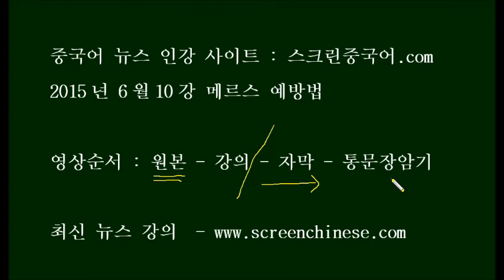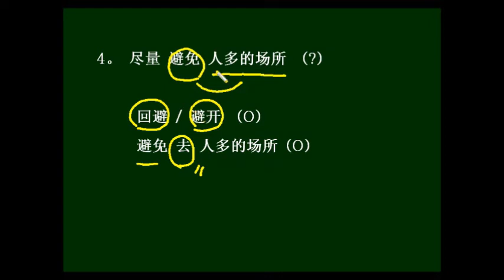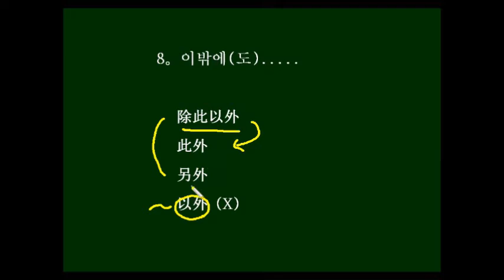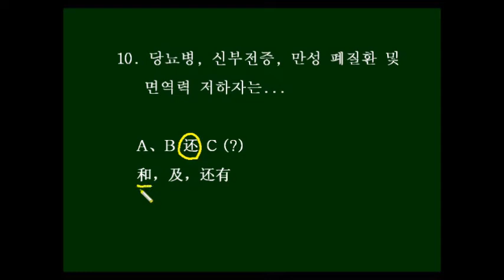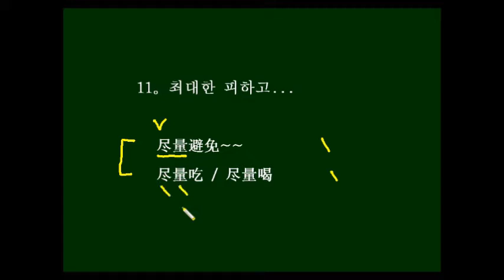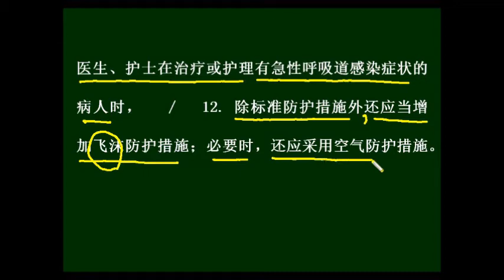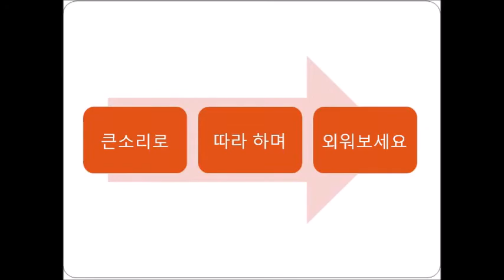중국어뉴스인강 예전강의 - 메르스 예방법 Chinese News 中国語ニュース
(단어와 본문은 아래쪽을 보세요)

呼吸 hū xī 호흡
综合征 zōnghézhēng 종합증
具有 jù yǒu 갖추다, 구비하다
针对 zhēn duì 겨냥하다
措施 cuò shī 조치
疫苗 yì miáo 백신
预防 yù fáng 예방하다
防止 fáng zhǐ 방지하다
疫情 yì qíng 전염병발생과유행상황
扩散 kuò sàn 확산되다
冠状 Guānzhuàng 관상
病毒 bìng dú 바이러스
呼吸道 hū xī dào 호흡기
疾病 jí bìng 질병
患者 huàn zhě 환자
间接 jiàn jiē 간접적으로
接触 jiē chù 접촉하다
感染 gǎn rǎn 감염되다 / ~시키다
保健 bǎo jiàn 보건
福祉 fú zhǐ 복지
公众 gōng zhòng 대중
尽量 jǐnliàng 최대한
回避 huí bì 피하다
密切 mì qiè 밀접하다
症状 zhèngzhuàng 증상
卫生 wèi shēng 위생
勤 Qín 부지런히, 자주
触摸 chù mō 건드리다, 만지다
咳嗽 ké‧sou 기침하다
打喷嚏 dǎ pēnti 재채기하다
纸巾 zhǐ jīn 티슈
盖住 gài zhù 덮다, 가리다
口鼻 kǒu bí 코와 입
妥善 tuǒ shàn 적당하다
弃置 qì zhì 버리다
发烧 fā shāo 열 나다
摄氏 shè shì 섭씨
口罩 kǒu zhào 마스크
及时 jí shí 제때에
若 ruò 만약
前往 qián wǎng ~로 가다
上述 shàng shù 위에서 이야기한
告知 gào zhī 통보하다, 고지하다
骆驼 luò tuó 낙타
蝙蝠 biān fú 박쥐
饮用 yǐn yòng 음용하다, 마시다
生鲜 shēng xiān 날 것의, 신선한
食用 shí yòng 식용하다
烹饪 pēng rèn 요리하다
肉类 ròu lèi 육류
糖尿病 tángniàobìng 당뇨병
肾衰竭 Shèn shuāijié 신부전증
肺部 fèi bù 폐 부분
免疫 miǎn yì 면역
受损 shòu sǔn 손상을 입다
属于 shǔ yú ~에 속하다
高危人群 gāowēirénqún 고위험군
医疗 yī liáo 의료
防控 fáng kòng 막고 제어하다
治疗 zhì liáo 치료하다
护理 hù lǐ 간호하다
标准 biāo zhǔn 기준, 표준
防护 fáng hù 방어하여 보호하다
飞沫 fēi mò 비말
采用 cǎi yòng 채택하다

1. 因为目前面对中东呼吸综合征，医学上还没有找到具有针对性的治疗的措施和疫苗，
2. 因此，眼前，只有做好预防，这是防止疫情扩散的关键。
3.  中东呼吸综合征冠状病毒可引起急性严重呼吸道疾病，通过与患者的间接和直接接触感染，
4. 因此韩国保健福祉部建议公众：尽量回避人多的场所；尽量避免密切接触有呼吸道感染症状的人员；   /   5. 注意个人卫生和手部卫生，勤洗手；避免用未洗过的手触摸眼睛、鼻子和嘴；
6. 咳嗽或打喷嚏时，用纸巾盖住口鼻，并将污染的纸巾妥善弃置；   /   7. 若同时有呼吸道感染症状且发烧37.5摄氏度以上，要戴上口罩及时去医疗机构检查；   /   8. 若曾前往中东地区后出现上述症状，需向医务人员告知；   /   9. 在海外，尤其是中东地区旅游时，尽量避免接触骆驼、蝙蝠、山羊等动物，避免饮用生鲜骆驼奶或者食用没有经过适当烹饪的肉类。
10.  糖尿病、肾衰竭、慢性肺部疾病和免疫受损者属于高危人群。   /   11. 另外，(医疗机构也是防控重点)。 医生、护士在治疗或护理(有急性呼吸道感染症状的病人时)，   /   12. (除标准防护措施外)(还应当增加飞沫防护措施)；(必要时，还应采用空气防护措施)。

1. 현재 메르스에 대하여는 의학적으로 아직 메르스만을 겨냥한 치료조치와 백신을 찾지 못했기 때문에
2. 그래서, 현재로서는 예방을 잘 할 수 밖에 없다.  이것이 전염병 확산의 관건이다.
3. 메르스 관상 바이러스는 심각한 급성 호흡기 증상을 일으킬 수 있고, 환자와의 간접 혹은 직접적인 접촉을 통해서 감염된다.
4. 그래서 한국 보건복지부는 대중들에게 이렇게 건의했다 : 되도록 사람이 많은 곳에 가는 것을 피하고, 호흡기 감염증상이 있는 사람과 밀접하게 접촉하는 것을 되도록 피하고
5. 개인 위생과 손위생에 신경쓰고 자주 손을 씻으며, 씻지 않은 손으로 눈코입을 만지는 것을 피하고
6. 기침이나 재채기를 할 때는 티슈로 코와 입을 막고, 오염된 티슈는 적절하게 처리하여 버리고
7. 만약 호흡기 증상이 있음과 동시에 37.5도 이상의 열이 난다면, 마스크를 쓰고 즉시 의료기관에 가서 검사를 받아야 한다.
8. 만약 일찍이 중동지역에 갔다가 위에서 이야기한 증상이 나타났다면, 반드시 의료진에게 알려야 한다.
9. 해외에서, 특히 중동지역에서 여행을 할 때는, 되도록 탁타, 박쥐, 산양 등의 동물과 접촉하는 것을 피하고, 날것인 낙타유를 마신다든지 적당한 요리과정을 거치지 않은 육류를 먹는 것을 피해야 한다.
10. 당뇨병, 신부전증, 만성 폐질환과 면역력 저하자는 고위험군에 속한다.
11. 그밖에, 의료기관 역시 조심하고 통제해야 할 중점 대상이다.  의사와 간호사가 급성 호흡기 감염증세가 있는 환자를 치료하고 간호할 때는
12. 표준 방호 조치 이외에도 비말 방호조치를 더해야 할 것이고, 필요하다면 공기 감염을 방지하는 보호조치도 취해야 할 것이다.